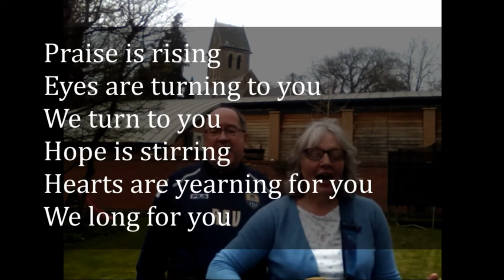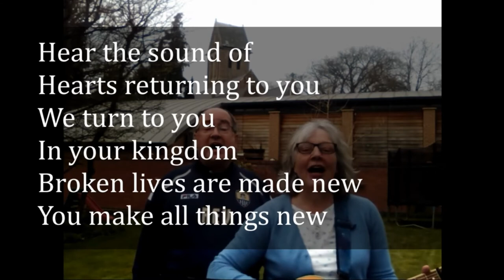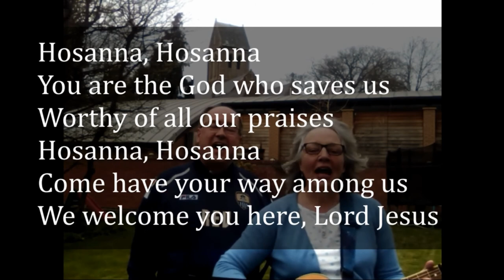Hosanna (Praise Is Rising)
Copyright information:
Hosanna (Praise Is Rising), Brenton Brown (2006)
CCLI Licence 298314; Acc. No. 773446